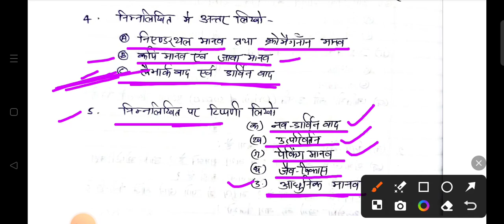Class 12 जीव विज्ञान, पाठ 6 विकास, objective सहित सभी महत्वपूर्ण प्रश्न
Class 12 NCERT Up board
Biology lesson 6 evolution
objective with important Questions
Biology objective
biology long and short Questions
Class 12 NCERT
Up Board
Lesson 6 evolution
Biology Model paper
Biology practic paper
Class 12 Model paper
जीव विज्ञान
class 12 जीव विज्ञान पाठ 6
NCERT जीव विज्ञान
science Think Academy
Irfan sir